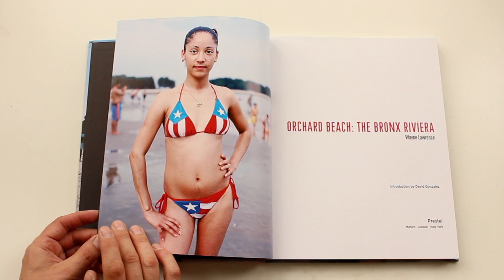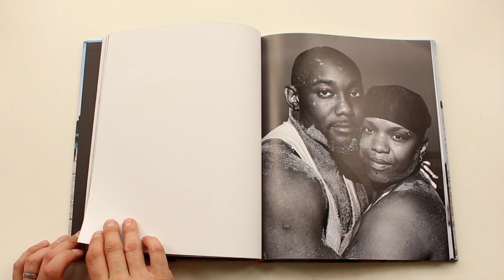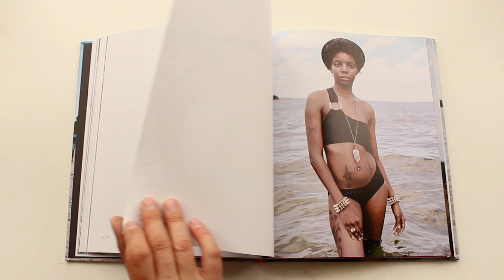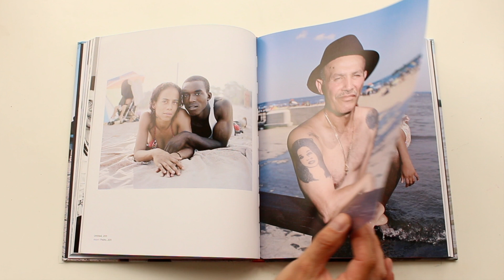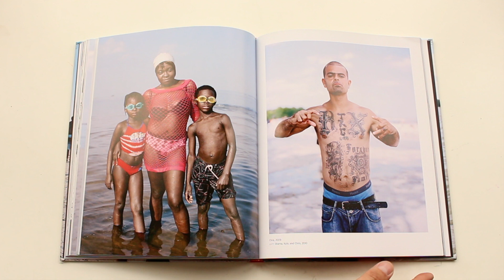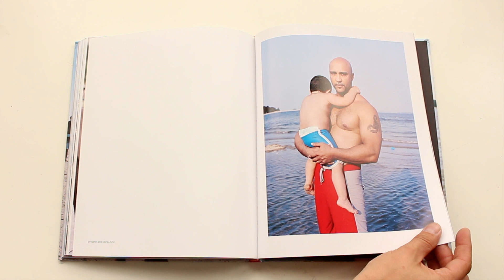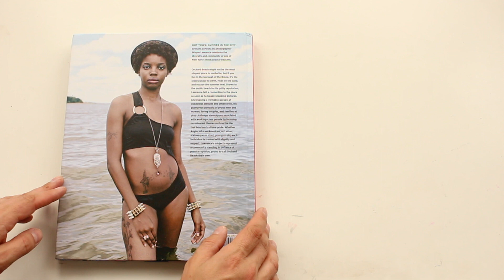Orchard Beach The Bronx Riviera by Wayne Lawrence Hardcover, 2013 Prestel Photo book HD 1080p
Orchard Beach might not be the most elegant place to sunbathe, but if you live in the Bronx, it's the closest place to swim, relax on the sand and escape the city's oppressive summer heat. Drawn to the public beach for its less-than-glamorous reputation, photographer Wayne Lawrence felt a connection to the community as soon as he began snapping pictures. His glamorous pictures of proud men and women, loving couples and families at play challenge stereotypes associated with working-class people by focusing on universal themes such as the ties that bind and cultural pride. Whether Anglo, African American, or Latino; statuesque or stout; young or old, each individual is treated with dignity and sensitivity. Lawrence's subjects are a community standing in defiance of popular opinion, proud to call Orchard Beach their own.